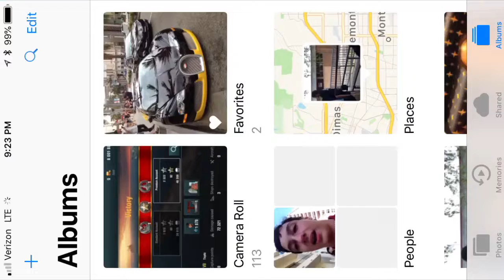Paint Ball Battle Part 1 - SC Village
The teams are 1) Me, Jonah, Cameron, Robert, and Kameron vs 2) Peyton, Liam, Andy, Jacqueline, and Lily.